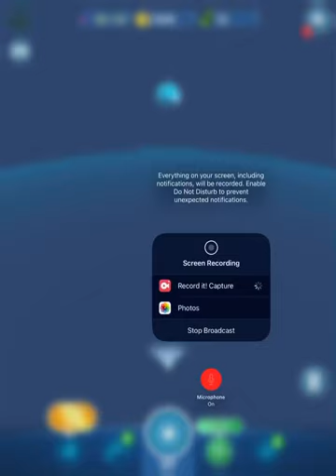Jurassic World Alive:I beat the evil all powerful Dodo tutorial in video.